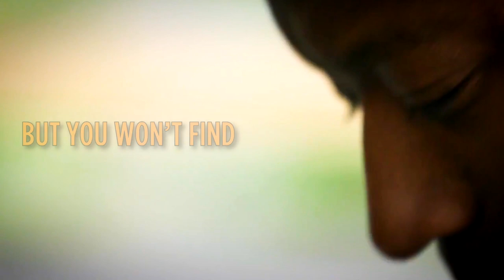Tonight 11PM - A local guy who plays piano on his lunch break to help others heal